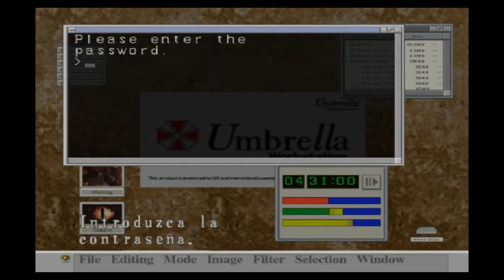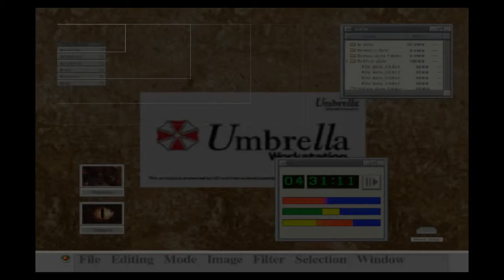Resident Evil: Code Verónica X - Parte 4 en español (primer encuentro con Wesker)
Resident Evil: Code Verónica X - Parte 4 comentado en español